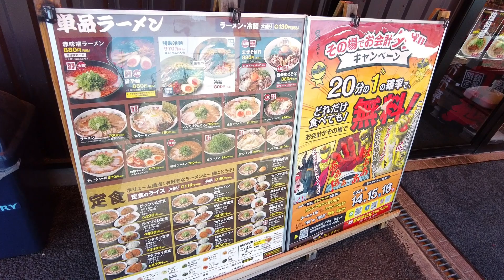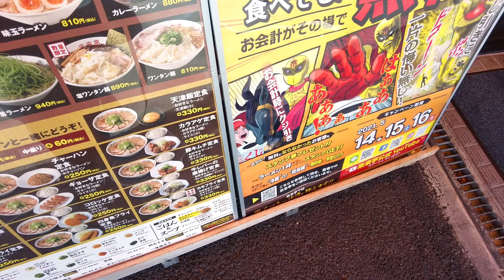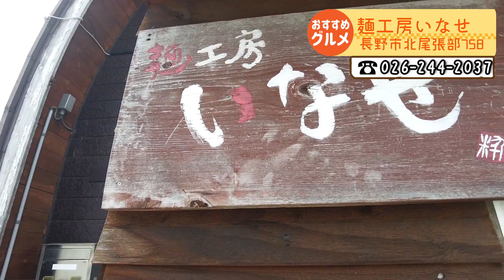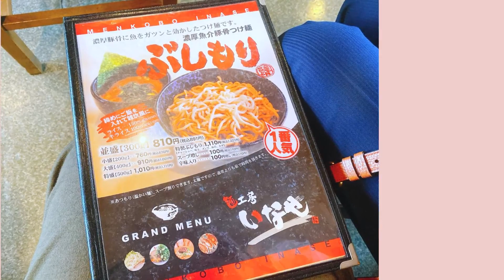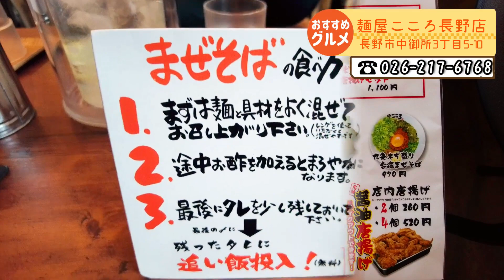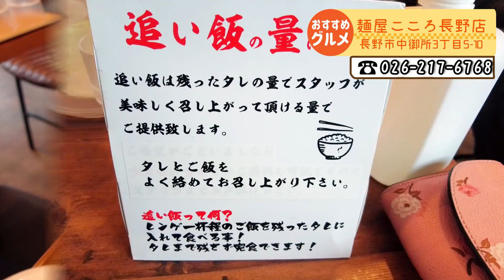【長野ラーメン屋】地元のグルメブロガーが個人的に大好きなラーメン屋特集！麺工房いなせ・来来亭高田店・麺屋こころ長野店をご紹介します。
長野の美味しいラーメン特集！私が大好きなラーメン屋さんご紹介します。私はバリカタ細麺が大好きです♡Delicious shops in Nagano

【目次】下記秒数クリックすると飛びます
00:00　今日のみどころ
01:53　来来亭　長野高田店
04:52　麺工房いなせ
06:07　麺屋こころ長野店
08:49　倉石の雑談♡

(o^―^o)ブログはいつもココに書いてます！！(^▽^)/

💛💛💛【順番に見たい方向け】💛💛💛

♡この動画を見ている人におすすめの動画♡(^▽^)/

●麺工房いなせ
現在作成中

●「長野市の、この飲食店をレポートしてほしい！」などございましたら、コメントお待ちしております♪

■お部屋探しのご依頼は芹田不動産まで■

■長野マイホームを建てるならセリタホームズへ■